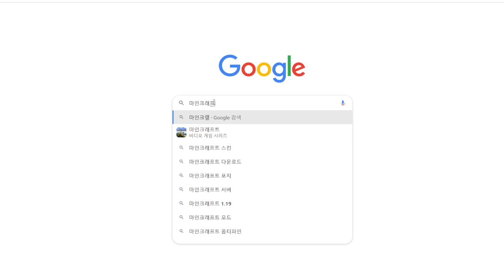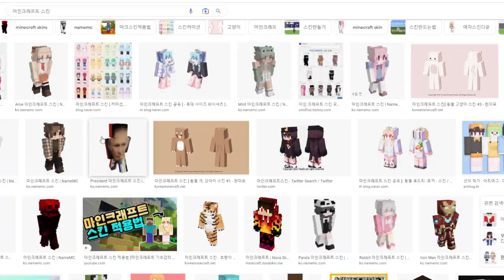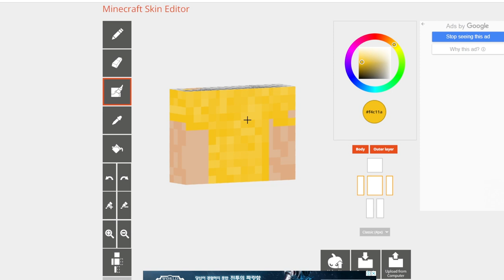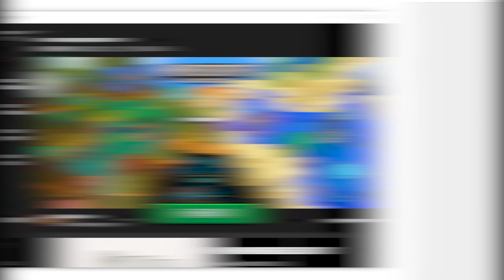마인크래프트 나만의 스킨 만들기 + 쉐이더에 감탄하기 + 초보 티내기ㅣ마인크래프트ㅣminecraft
안녕하세요! 양혜마 입니다!
마인크래프트는 처음인데 쉐이더 적용하니까 할 맛나네요!
혹시나 궁금해하시는 분들을 위해 쉐이더 적용법 영상과 스킨 사이트 공유해드립니다!
그럼 다음 편도 기대해주세용~_~!